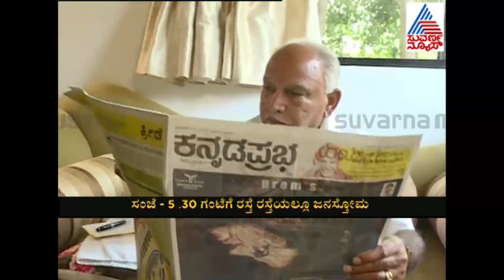Nanjanagudu Elections SuvarnaNews With Yeddyurappa During Campaign Part 1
ನಂಜನಗೂಡಿನಲ್ಲಿ ಯಡಿಯೂರಪ್ಪನವರ ಚುನಾವಣಾ ಪ್ರಚಾರದ ಸಂಪೂರ್ಣ ವರದಿ